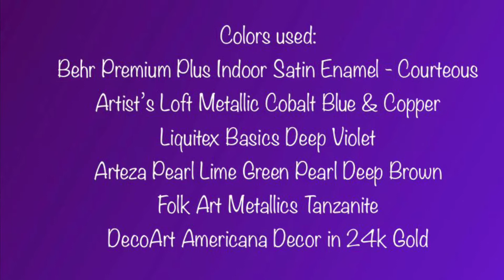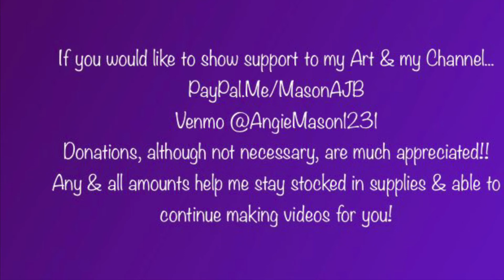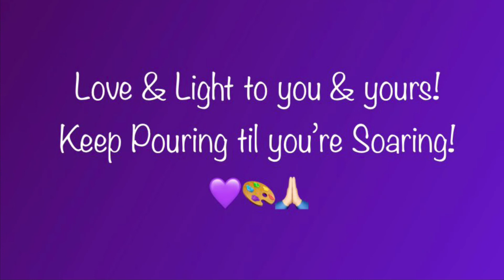#8-Saturday Night (into Daylight Savings Sunday) Traveling Flip Cups on a 12x24” stretched canvas!!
I hope everyone enjoyed my new Intro!! It was created by my Great Nephew Owen, who is a Tech genius! Thank You O!! I love it, and I love you so much!! I started this beauty Saturday Night, and finished it Daylight Savings Time Sunday morning!! 🤣 💜🎨 ⏰ 🌅 This was the 1st time I ever worked on a 12x24” canvas! I loved it!! It was a lot of fun!! I got to use another one of my new Behr Premium Plus Interior Satin Enamels in “Courteous”, which is a beautiful pale pale lavender!  DIVINE!! 💜🎨 I also got the colors: Soft Cloud, Swiss Coffee (Thanks Mina Villegas Art!!), Daring Indigo, and Ultra Pure White to play with!!
Thank You all for taking the time to come to my channel, and watch my videos! I hope they’re relaxing & fun to watch, & maybe even a teensy bit inspiring!! I make them with love! There is so much negative out there in the world...I want to do my part to spread some joy & love!! Enjoy!!

If you enjoy my videos, please click the 👍🏼 “Like” button, and if you would like to follow me on my Art journey, please click SUBSCRIBE - 🔔 to be notified when I upload new videos!! It is totally FREE, & it benefits my channel, & brings me Joy!!

Please check out these brilliant Artists who inspired me to try this Art form, & they inspire me every day!! Mentors & my friends! Thank you for your inspiration! Love & Light! Keep pouring til you’re soaring!!💜🎨

Mina Villegas Art
Masse Art Studios
Gail Burstyn Life In Splatters
Sarah Mack Art
Gina DeLuca
Fiona Art